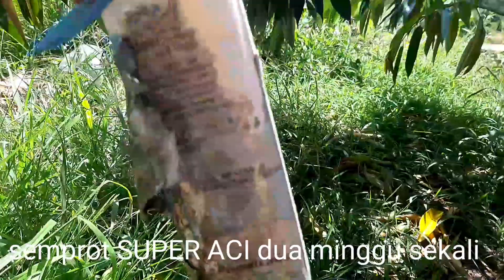musim panas pohon durian tetap trubus.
bulan september ini musim panas dimulai untuk kawasan parigi moutong . tanaman terancam kekeringan . sebenarnya tanaman punya kemampuan untuk bertahan di musim panas dengan menyerap embun di malam hari. pemupukan yang seimbang membantu tanaman hidup lebih tahan terhadap cuaca. disamping itu pemangkasan juga perlu, sebelum musim panas tiba, untuk mengurangi penguapan.